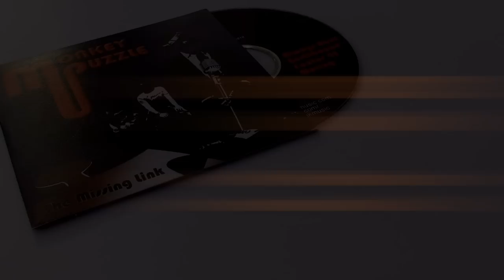Monkey Puzzle - Always Abel (Live)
Monkey Puzzle perform "Always Abel" an original song written and performed by Monkey Puzzle. Live performance recorded @ The Winchester Bournemouth - 6.11.10.

for further information.